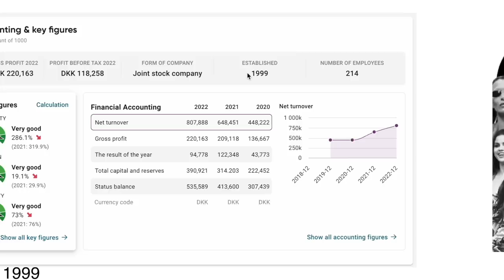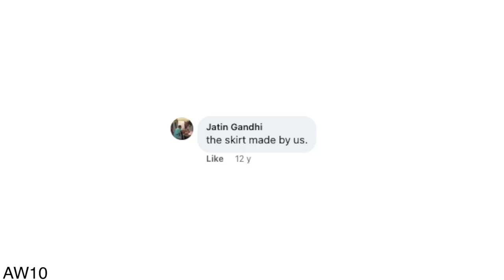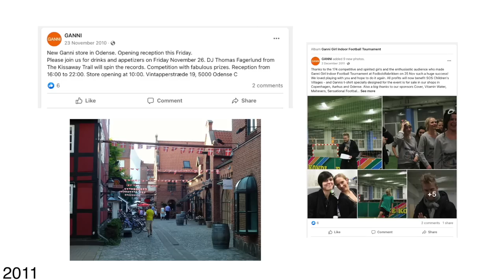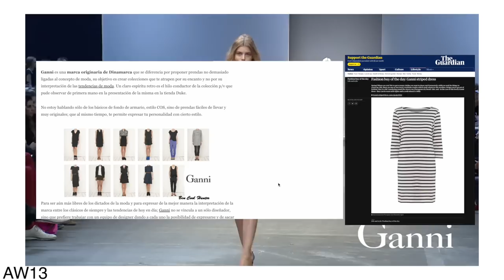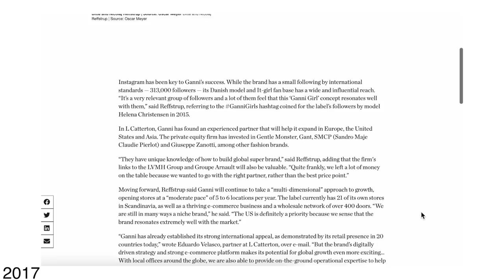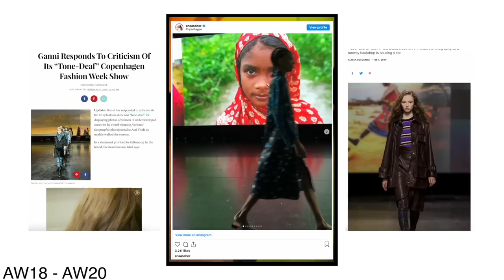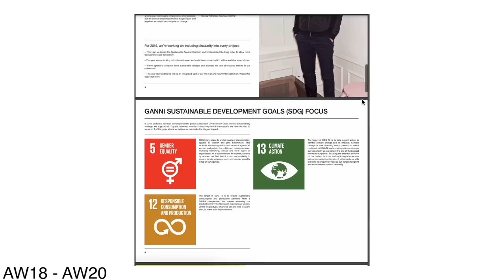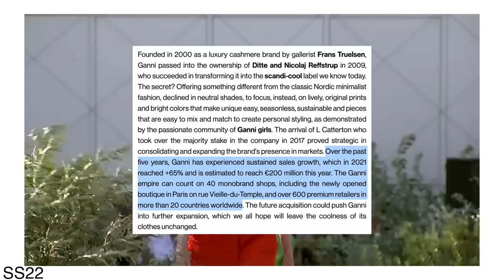The Rise and Rise of Ganni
Ganni has managed to differentiate itself from other fashion brands on the market exceptionally successfully over the last few decades. Their sustainable and ethical positioning seemingly holding them above any other fashion business on this scale, luxury or high street. This has led them to finding success in the bridge/mid-tier level, which is a position that has seen the fall of so many brands (Calvin Klein or Michael Kors) so what is their secret?